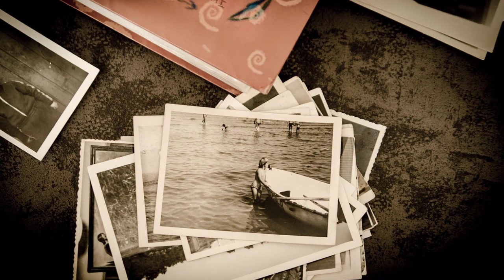伊人何處 My Dear, Where are You アジアの歌姫 鄧麗君 Teresa Teng テレサ・テン ( 日曲「中の島ブルース」)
寶麗金專輯「在水一方」
1980